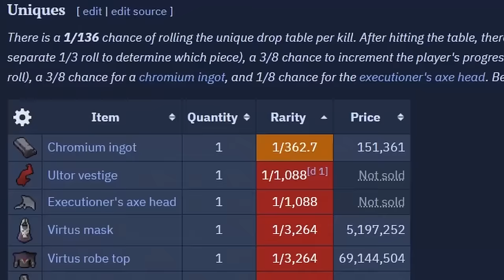This One Chest Changes Everything (Scythe Rebuild #3)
Episode #3 of everyone's favorite series. Leave a like for no increased rng :)